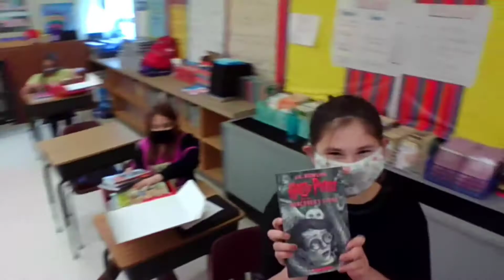Imagination Box 2019-2020 FCCF